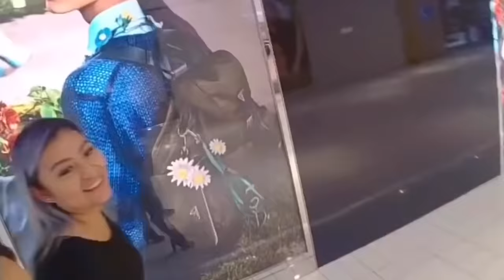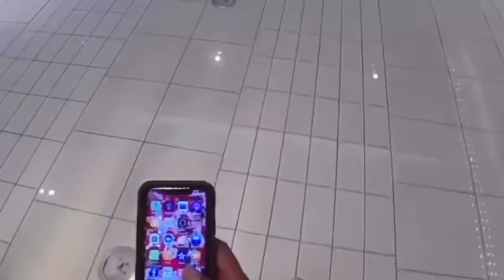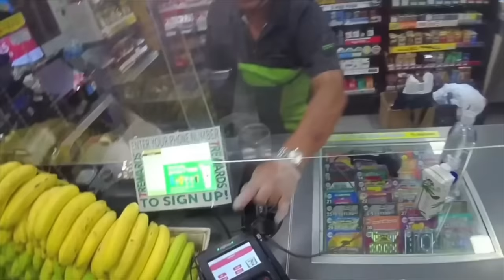The Best Rizz Lines To Use On Women!!